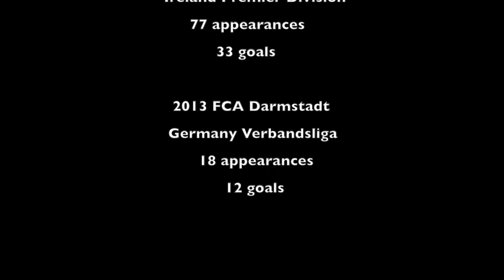Jake Keegan 2018 Highlights